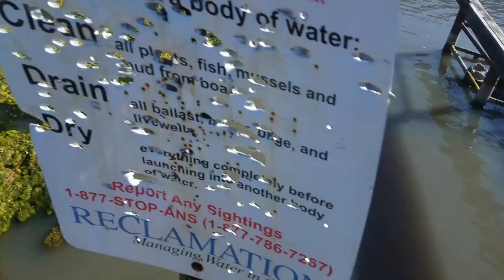To end the day. Early Halloween fun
Thank you all so very much for watching and your continued support. Pyro Addicts for life baby. Ray Ray out